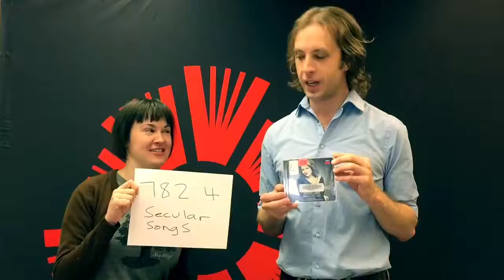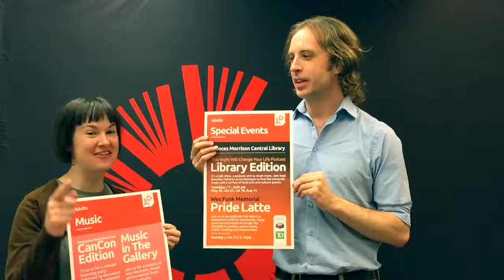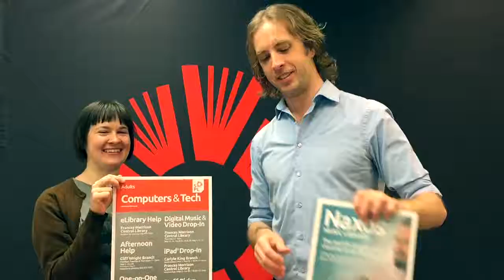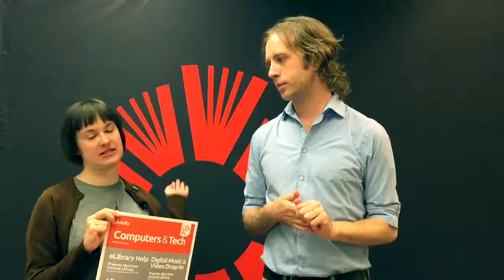Music Monday: Classical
This week, we're getting classy.